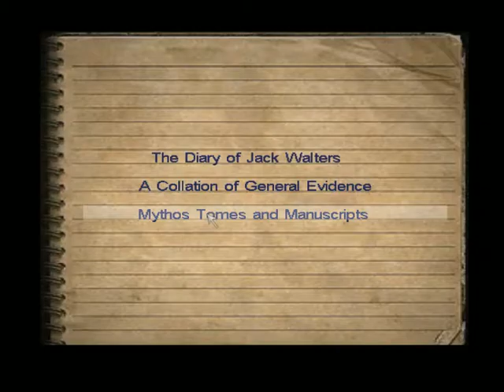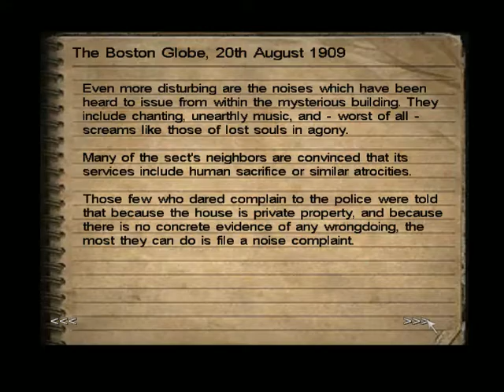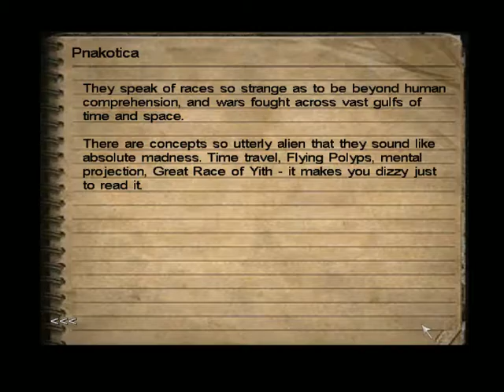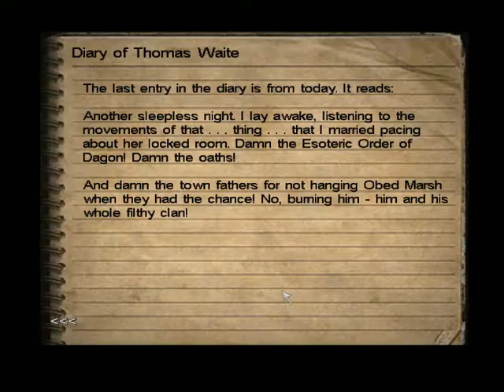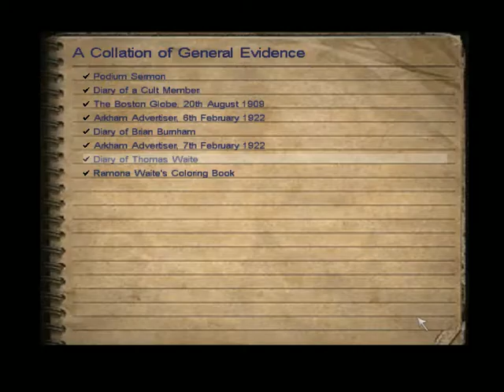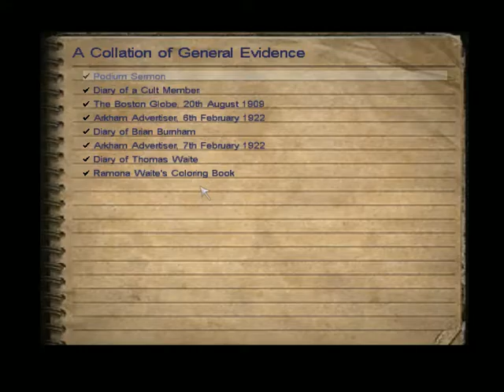Lets Play. Call of Cthulu-003 (Eternal Something Something of the Spotless Something)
I played a game. Now watch me play it.